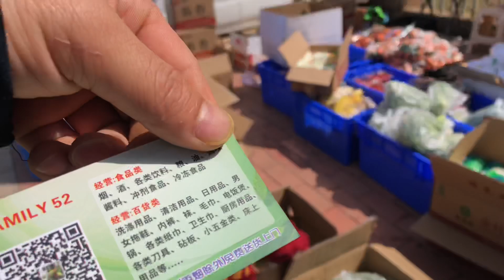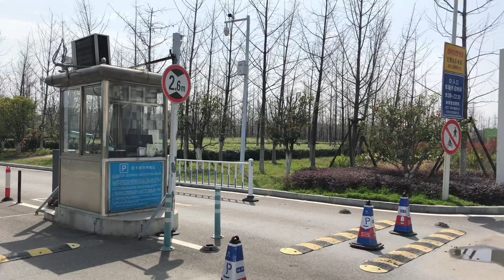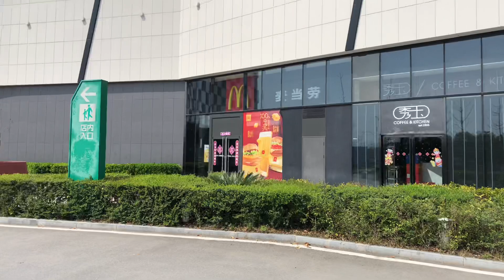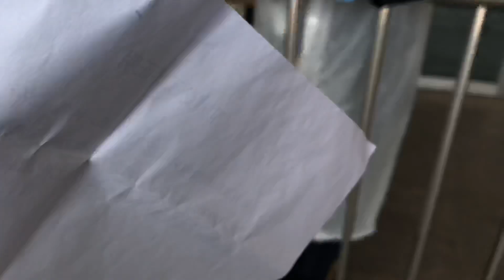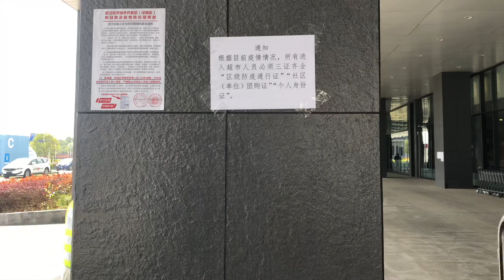武汉封城（FC日记）现在什么状况？超市可以购物吗？Live at the wuhan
武汉封城FC日记，武汉现在什么状况？超市可以购物吗？

Live at the wuhan

希望大家帮忙观看完！🙏